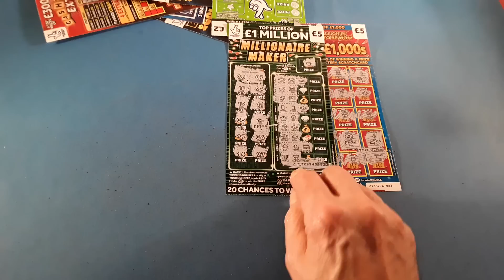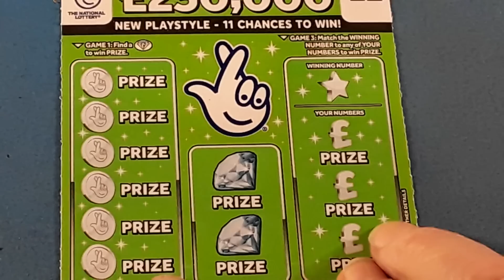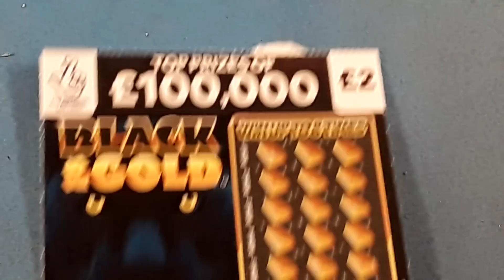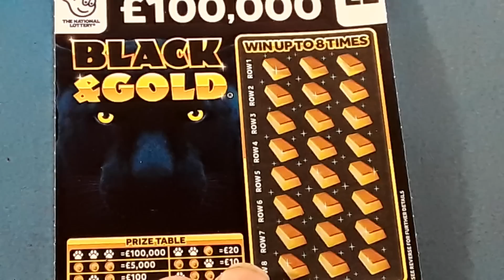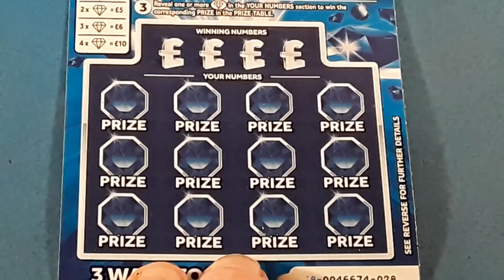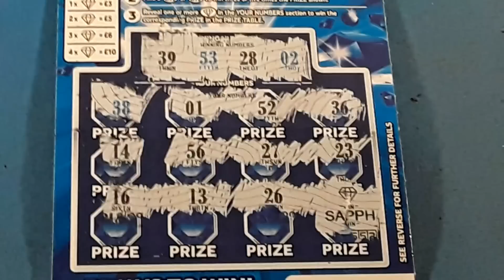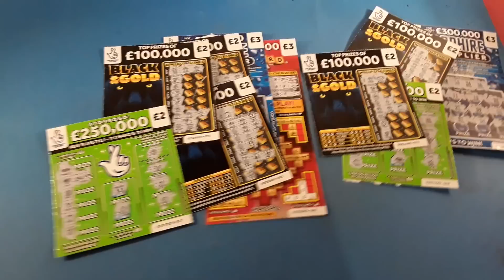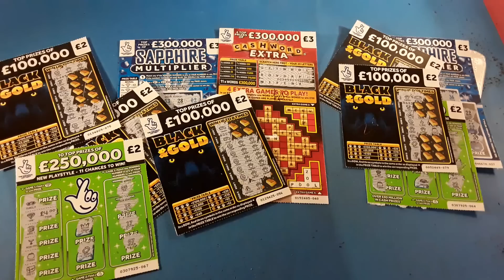NATIONAL LOTTERY SCRATCHCARDS"SHOCK WIN"BLACK GOLD..CASHWORD..SAPPHIRE.£250,000 GREEN..SCRATCHCARDS